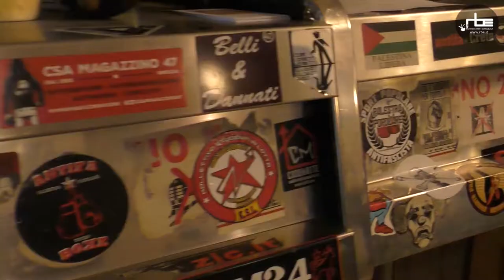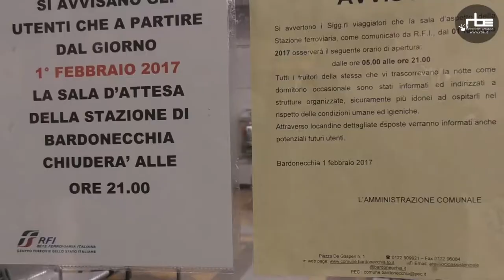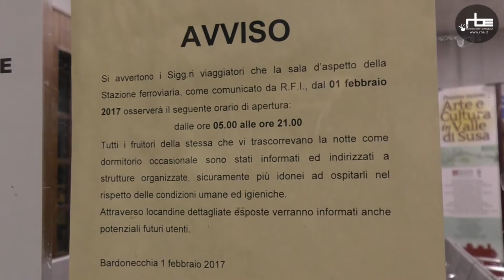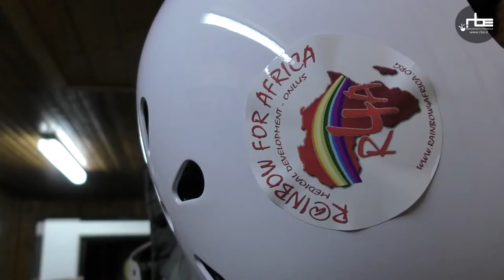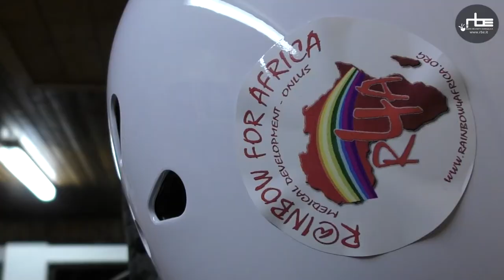Bardonecchia Km 0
La rete di solidarietà che si è attivata in val Susa e a Bardonecchia per portare aiuto ai migranti che vogliono attraversare il confine con la Francia. Reportage di Diego Meggiolaro